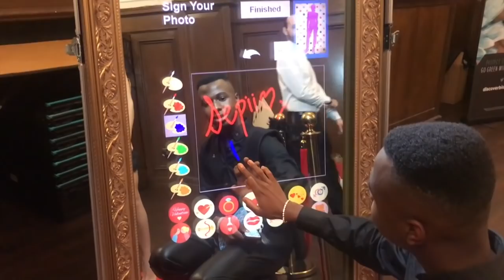Reality TV Awards, Louboutin Unboxing & more (vlog) | persianbunny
Come along to an awards show with me, watch me unbox my new shoes and much more, in my first ever 24 hour blog :)